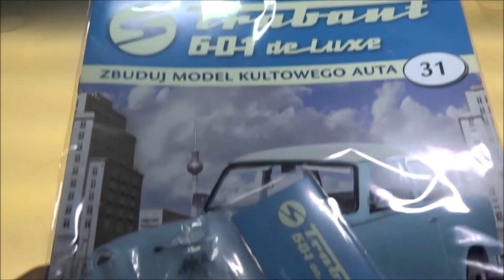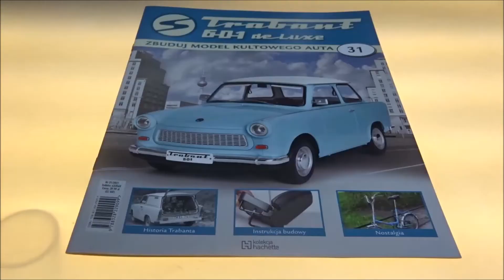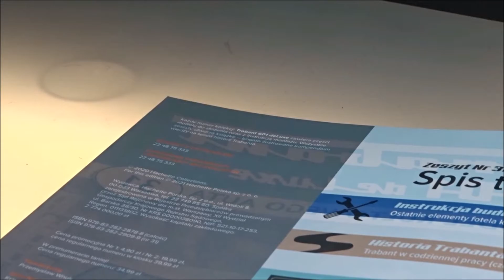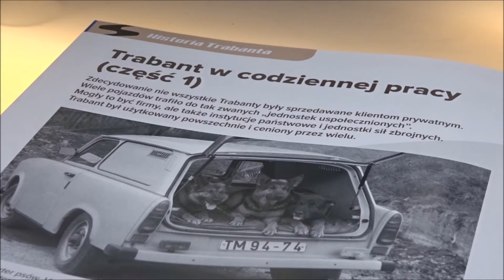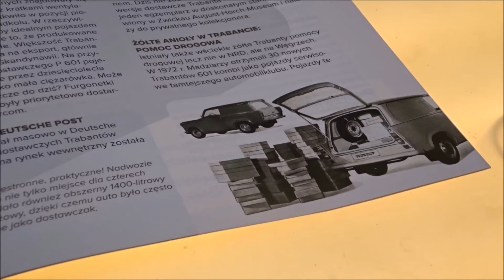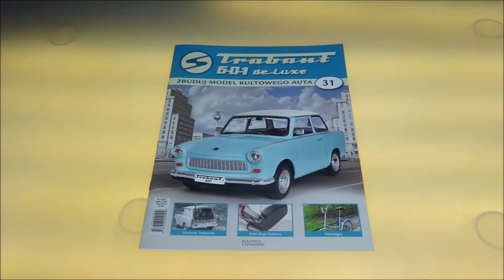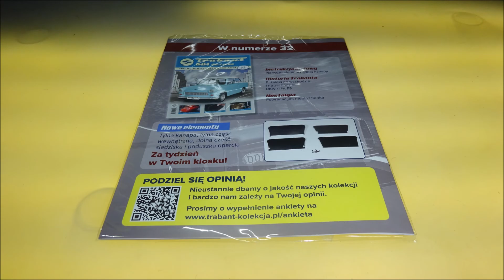Hachette - Trabant 601 deLuxe - Numer 31 - Prezentacja i Montaż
Hachette
Trabant 601 deLuxe
NUMER 31 :
Trabant 601 deLuxe część 31
Części: Podstawa fotela, dźwignia regulacyjna, pokrywka i dwie szyny fotela.
CO W FILMIE:
** 0:00 - Wstęp
** 0:35 - Zestaw Części
** 1:03 - Montaż
** 8:58 - Po Montażu
** 9:55 - W Numerze
**15:04 - Podsumowanie
**15:31 - Koniec
s3-NeoV